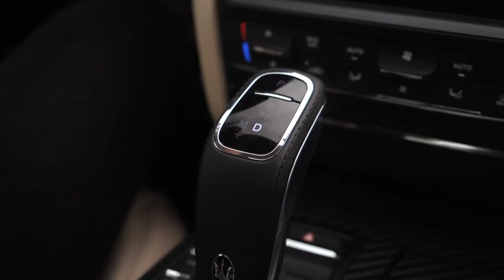What's The Most Expensive Car of 2023? You Won't Believe The Price!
Experience the luxury and power of the newest and most expensive cars of 2023. From sleek sports cars to opulent limousines, this video showcases the top tier of the automotive world. With state-of-the-art technology and breathtaking design, these cars are more than just transportation, they are a symbol of success and prestige. Join us as we take a closer look at the latest models from some of the world's leading car manufacturers and see what sets these cars apart from the rest. Whether you're a car enthusiast or just love to dream, this video is a must-watch for anyone interested in the world of high-end automobiles. So sit back, relax and enjoy the ride.

In this video, we're going to take a look at the most expensive car of 2023. You won't believe the price!

We've gathered some of the latest and most luxurious cars on the market and assessed their price tags. From cars that cost over a million dollars to cars that are only a few thousand dollars, we've got you covered. Watch this video to find out which car will be the most expensive of 2023!